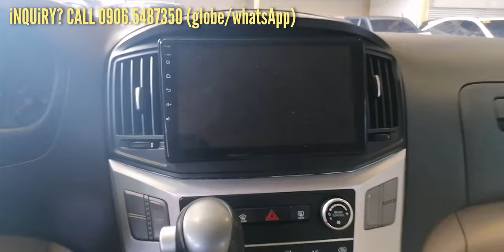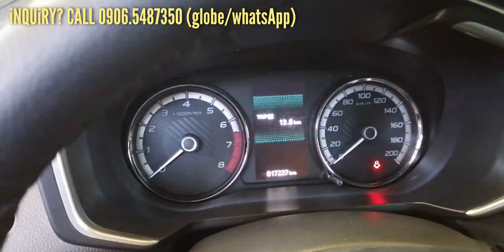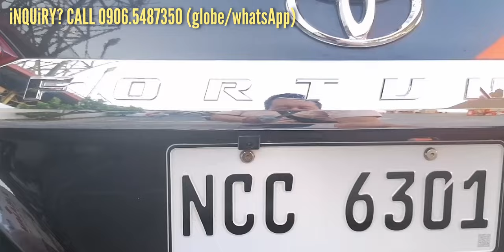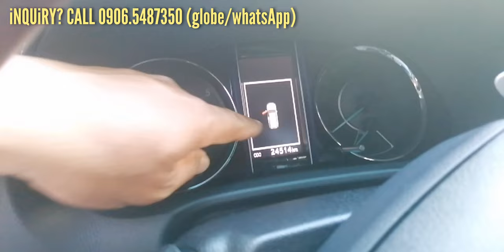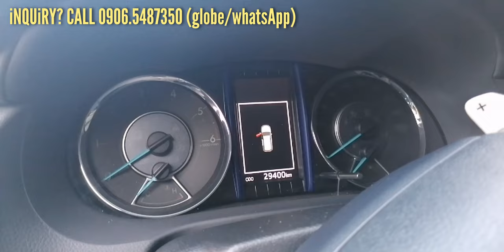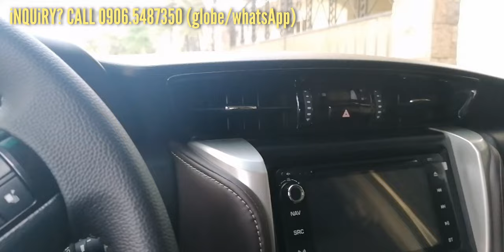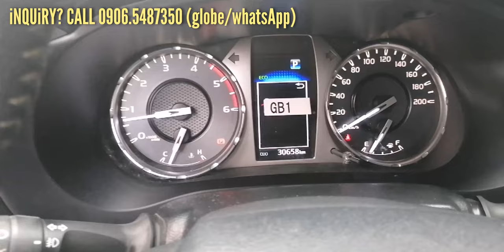Used Cars for sale Philippines - Dream Car 2024 Nakabili ka na ba? SUV, Pickup or Van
Are you in the market for a reliable and affordable pre-owned vehicle? Look no further! Our channel is your trusted guide, providing comprehensive reviews, expert insights, and insider tips to help you make the perfect choice.

Join us as we explore the diverse range of used cars available in the Philippines, from sleek sedans to rugged SUVs and everything in between. Whether you're a seasoned buyer or a first-time shopper, our content is tailored to suit your needs.

Let's hit the road together and find that perfect used car to suit your lifestyle and budget. 🌟🚗

Used cars for sale list:
00:00 - Intro, welcome again to the channel
00:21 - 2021 Mitsubishi Strada Athlete Edition 4WD A/T DSL, 39T kms - P1.358M
02:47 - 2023 Toyota Rush GR-S A/T Gas, 24T kms - P988k
04:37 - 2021 Toyota Avanza A/T Gas, 16T kms - P788k
06:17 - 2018 Hyundai Grand Starex VGT A/T DSL, 45T kms - P1.088M
08:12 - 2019 Mitsubishi Xpander GLS Sports A/T Gas, 17T kms - P798k
10:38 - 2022 Ford Territory Titanium A/T Gas, 22T kms - P988k
13:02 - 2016 Honda Civic A/T Gas, 40T kms - P768k
14:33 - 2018 Toyota Fortuner V 4x4 A/T DSL, 24T kms - P1.588k
17:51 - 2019 Toyota Fortuner G 4x2 A/T DSL, 29T kms - P1.238M
20:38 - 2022 Toyota Hilux G 4x2 A/T DSL, 30T kms - P1.198M
23:15 - Thanks for watching and see you on my next vlog!